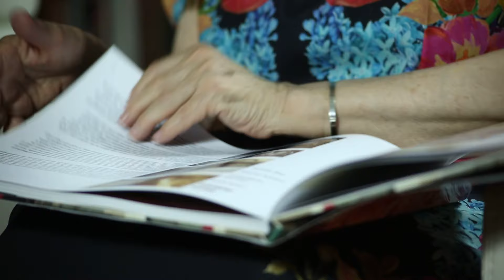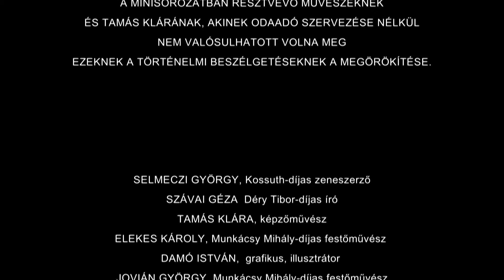EZ VAN: Erdély-Bukarest-Budapest: HÁRMAS HANGZATOK 4. rész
Az élet szólamok sokasága a sorsok koncertjén. Milliónyi hangjegy kusza halmazának szimfóniája, amelyben Mindenkinek megvan a saját kottája. Az előjegyzés most: Erdély-Bukarest-Budapest. A szólisták egytől egyig zseniális művészek-írók-gondolkodók: SELMECZI GYÖRGY, SZÁVAI GÉZA, TAMÁS KLÁRA, ELEKES KÁROLY, DAMÓ ISTVÁN, JOVIÁN GYÖRGY, MOLNÁR LÁSZLÓ JÓZSEF, SZILÁGYI VARGA ZOLTÁN, ZEMLÉNYI CSABA.

Fiatalon egy időben indultak, Erdélyből, magyarként. Egy olyan korban, amikor a disszonancia volt az úr. Ők mégis megtalálták a harmóniát a művészet által. Kemény munkával tehetségük megannyi elismerésben részesült a világ számos pontján. De az előjegyzés soha nem változott. Szívükben minden hang, minden kép magyarul cseng még most is a nagyvilágban. Szólamaik sok-sok év elteltével egy belvárosi szalonban alakult közös szimfóniává. Életre keltetik gyökereiket, amely Erdély, Bukarest és Budapest hangján szól.

A negyedik, egyben az utolsó szólamban Damó István grafikusművésszel és Zemlényi Csaba képzőművésszel beszélgetek.

- Stáb -

Szerkesztő-rendező: Lőrincz Dorothy
Operatőr: Réthey-Prikkel Tamás, Szabó Gilbert
Vágó: Sebők Gábor
Producer: ARTaltar Szalon – Tamás Klára
Executive producer: Dandelion Management, SZTÍ Media

Külön köszönet a minisorozatban résztvevő művészeknek és Tamás Klárának, akinek odaadó szervezése nélkül nem valósulhatott volna meg ezeknek a történelmi beszélgetéseknek a megörökítése.

SELMECZI GYÖRGY, Kossuth-díjas zeneszerző
SZÁVAI GÉZA  Déry Tibor-díjas író
TAMÁS KLÁRA, képzőművész
ELEKES KÁROLY, Munkácsy Mihály-díjas festőművész
DAMÓ ISTVÁN,  grafikus, illusztrátor
JOVIÁN GYÖRGY, Munkácsy Mihály-díjas festőművész
MOLNÁR LÁSZLÓ JÓZSEF, Munkácsy Mihály-díjas grafikus
SZILÁGYI VARGA ZOLTÁN  Balázs Béla-díjas rajzfilmrendező
ZEMLÉNYI CSABA, képzőművész